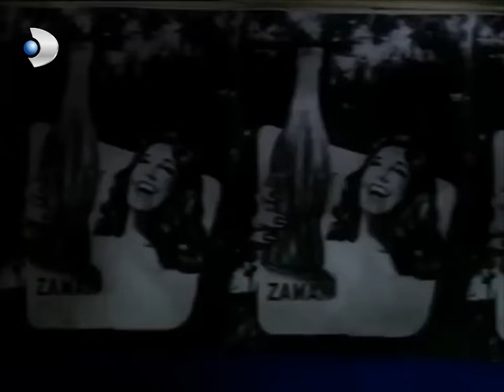Kemal, Güllü'yü Kurtarmak İçin Kapıları Kırdı! - Hanımın Çiftliği Özel Klip